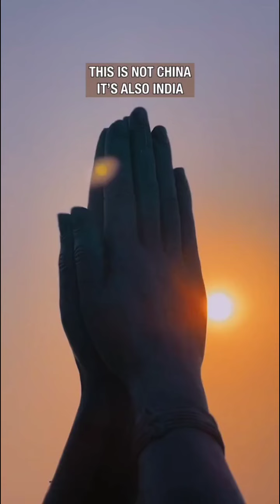India that you can't believe